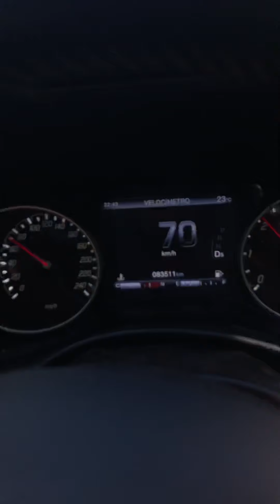SOLUCAO DO PROBLEMA “ VERIFICAR MOTOR ” E PERDA DE FORÇA DA FIAT TORO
Solucionei na minha Fiat toro um problema que parece ser para muitos, que é essa questão de aparecer no painel “verificar motor” e o carro Fiat Toro perder a força, tendo então quer para o carro, desligar e ligar novamente.

Ele justamente entra em modo emergência para não quebrar o carro.

Bom, vou enviar a baixo o link da peça do carro no mercado livre.

Vale ressaltar que para mim foi essa solução gente, mas não sei se será a de vocês, espero que eu posso ajudar de alguma forma.